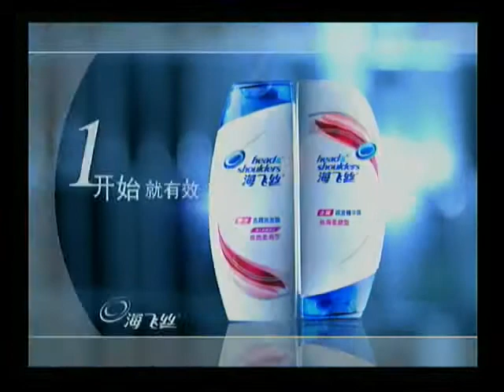TvC Art Director Mike Head & Shoulder Cosmetic wave III